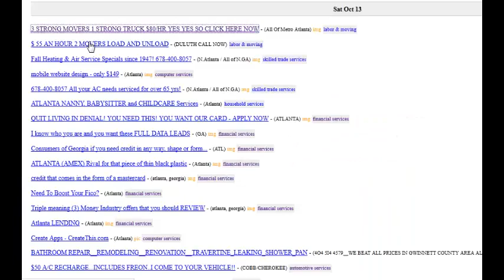Cheap Internet Marketing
Clickable Ads that produce results by getting new clients calling today.